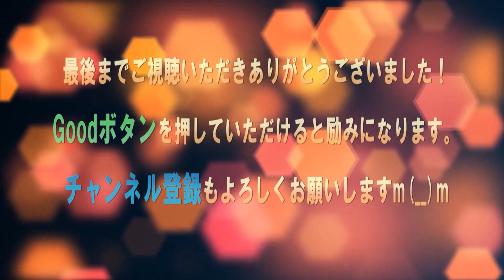「カムカムエヴリバディ・ひなた編」算太が生きてた！予告映像に濱田岳の姿が…騒然！ヒロイン川栄李奈と一緒にもうすぐ登場？安子(上白石萌音)とるい(深津絵里)との確執・因縁回収なるか…NHK朝ドラマ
「カムカムエヴリバディ・ひなた編」3代目ヒロイン川栄李奈がもうすぐ登場！結ばれる相手は本郷奏多（五十嵐文四郎）で決定か？安子(上白石萌音)るい(深津絵里)から繋がる物語…オダギリジョーもNHK朝ドラマ

「カムカムエヴリバディ」繋がった！カムカム英語が…ひなたの母・るい（深津絵里）に蘇る安子（上白石萌音）の記憶に胸が熱くなるラジオ英会話！その時、大月錠一郎（オダギリジョー）は…NHK朝ドラマ67回

「カムカムエヴリバディ」モモケン（尾上菊之助）のひなた（新津ちせ）への神対応に称賛の嵐！謎の美少年（幸本澄樹）は城田優なのか？伴虚無蔵（松重豊）も登場の映画村・桃山剣之介サイン会！NHK朝ドラマ66回

「カムカムエヴリバディ」意外だけど納得！回転焼き店”大月”に史上最強の敵！およげたいやきくんにるい（深津絵里）と錠一郎（オダギリジョー）はどう立ち向かう？アフロの田中は子門真人やんNHK朝ドラマ66回

「カムカムエヴリバディ」大月錠一郎（オダギリジョー）の作曲姿に希望の光！るい（深津絵里）はおめでたでひなたはお姉ちゃんに！映画村オープンでモモケン（尾上菊之助）からの桃太郎！NHK朝ドラマ65回

「カムカムエヴリバディ」錠一郎画伯にはなぜが励まされる。名言連発のお父ちゃんオダギリジョーは働かないけどひなた（新津ちせ）の自慢。るい（深津絵里）は10歳のお母さん。一緒に…NHK朝ドラマ64回

「カムカムエヴリバディ」”ひなた編”に新津ちせ登場！るい（深津絵里）は母親で回転焼き店大月も、錠一郎（オダギリジョー）の仕事は？一子（市川実日子）の娘は一恵、吉右衛門の子は吉之丞 NHK朝ドラマ63回

「カムカムエヴリバディ」14週予告でジョーが作曲？新津ちせが大月ひなた役でるい（深津絵里）と錠一郎（オダギリジョー）の娘。一子（市川実日子）と娘も登場し、モモケン（尾上菊之助）も絶好調なNHK朝ドラマ

「カムカムエヴリバディ」祝！大月ひなた誕生！るい（深津絵里）と錠一郎（オダギリジョー）の愛娘！一子（市川実日子）も吉右衛門（堀部圭亮）も後に続く次世代NHK朝ドラマ・カムカムエブリバディ13週62回

「カムカムエヴリバディ」一子（市川実日子）は神様！ギャンブラーるい（深津絵里）を援護！吉右衛門（堀部圭亮）が大人になって…モモケン他界で錠一郎（オダギリジョー）号泣のNHK朝ドラマ・13週61回

「カムカムエヴリバディ」ありがとう竹村夫妻！平助さんと和子さんに孫のひなたを早く見せてあげたい！大月るい（深津絵里）の大阪の父母（村田雄浩＆濱田マリ）に感謝の声が止まらない！NHK朝ドラマ・13週

「カムカムエヴリバディ」大月るい（深津絵里）錠一郎（オダギリジョー）と晴れて結婚！竹村夫妻や小暮マスターとはお別れだけどベリー（市川実日子）は…。小豆の声を聞いて回転焼き？NHK朝ドラマ13週60回

「カムカムエヴリバディ」るい（深津絵里）と錠一郎（オダギリジョー）海の抱擁シーンに感動 「あなたと二人で、ひなたの道を…」両親・安子＆稔（上白石萌音＆松村北斗）と一緒…NHK朝ドラマ13週59回

「カムカムエヴリバディ」「どこに置いてきたんや！トランペットも、トランペッター大月錠一郎も！」トミー（早乙女太一）が見せたジョー（オダギリジョー）への熱い想いに感動！NHK朝ドラマ13週58回

「カムカムエヴリバディ」「諦めへんって決めたから　ジョーさんと…」るい（深津絵里）の揺るぎない覚悟の言葉に…錠一郎（オダギリジョー）との結婚間近か？NHK朝ドラマ・カムカムエブリバディ13週58回

「カムカムエヴリバディ」るい役・深津絵里が上白石萌音（安子）からのバトンを川栄李奈（ひなた）へ！竹村夫妻への感謝！違和感を感じさせない18歳役への想いやエピソード。NHK朝ドラマ・カムカムエブリバディ

「カムカムエヴリバディ」13週予告で安心して下さい！大月錠一郎＆るい新婚夫妻（オダギリジョー＆深津絵里）が京都で回転焼屋？トミー＆ベリーは？竹村夫妻とはお別れ？NHK朝ドラマ・カムカムエブリバディ

「カムカムエヴリバディ」最悪！優しさでもなんでもない！錠一郎（オダギリジョー）がるい（深津絵里）についた衝撃的な嘘！奈々（佐々木希）は良い人だったカムカムエブリバディ…NHK朝ドラマ12週57回

「カムカムエヴリバディ」錠一郎（オダギリジョー）がフィアンセのサッチモちゃん（深津絵里）をるい呼びし悶絶！東京の奈々（佐々木希）で嫌な予感しかしないカムカムエブリバディ…NHK朝ドラ12週56回

「カムカムエヴリバディ」世良公則（柳沢定一）とオダギリジョー（大月錠一郎）の深い絆に感動！名前の由来、大切な曲・サニーサイド、ホットドッグ、るい（深津絵里）との縁にも…NHK朝ドラ12週56回

「カムカムエヴリバディ」竹村夫妻が見せた娘・るい（深津絵里）への深い愛情に涙腺崩壊！サッチモちゃんにプロポーズ錠一郎（オダギリジョー）のホットドッグは定一（世良公則）…！NHK朝ドラ・カムカムエブリバディ12週55回

「カムカムエヴリバディ」息もつかせぬ圧巻の演出に脱帽！ジャズトランペットと時代劇！朝ドラ史上最高のセッション！オダギリジョー＆早乙女太一、尾上菊之助＆松重豊に深津絵里＆佐々木希、竹村夫妻もNHK朝ドラ

「カムカムエヴリバディ」錠一郎（オダギリジョー）が時代劇にハマり、るい（深津絵里）の娘ひなた（川栄李奈）の父親確定？ホットドッグ・ケチャップ禁止だジョー！NHK朝ドラ・カムカムエブリバディ12週53回

「カムカムエヴリバディ」錠一郎（オダギリジョー）と比べらられ片桐（風間俊介）が可哀そう！るい（深津絵里）への反応が対照的だった二人！もうこのまま出番は無いのか？NHK朝ドラマ・カムカムエブリバディ

「カムカムエヴリバディ」佐々木希（社長令嬢の笹川奈々）登場で波乱？！るい（深津絵里）の新たなライバルか？「サッチモちゃんを僕にください」と錠一郎（オダギリジョー）第12週予告に騒然のNHK朝ドラマ

「カムカムエヴリバディ」今週のMVP トミー＆ベリー（早乙女太一＆市川実日子）への称賛が止まらない！誤解していてゴメン！るい&ジョー（深津絵里＆オダギリジョー）へのナイスアシスト！NHK朝ドラマ11週

「カムカムエヴリバディ」もう言葉は要らない！試着室ラストシーンに感動の嵐！るい&錠一郎（深津絵里＆オダギリジョー）に朝からキュンキュン！ベリー＆トミー（市川実日子＆早乙女太一）も感謝NHK朝ドラ52回

「カムカムエヴリバディ」雉真るい（深津絵里）と大月錠一郎（オダギリジョー）がダブルデートで共鳴し告白！ジョーは東京へ？トミーベリー早乙女太一と市川実日子、夫婦漫才にも称賛の声！…NHK朝ドラマ第51回

「カムカムエヴリバディ」るい（深津絵里）と錠一郎（オダギリジョー）は子供達にはアベック（恋人同士）？ベリー（市川実日子）に共感の声もトミーは激怒でナイスピッチングのサッチモ…NHK朝ドラマ第50回

「カムカムエヴリバディ」大月錠一郎役のオダギリジョーが明かしたるいとジョーとひなた（川栄李奈）の人生！NHK朝ドラ初主演20代役でみせたプロ意識、トランペット秘話と深津絵里と共演への想い！

「カムカムエヴリバディ」るい（深津絵里）と錠一郎（オダギリジョー）が…二人の世界にドキドキ胸キュン！大興奮！松重豊が時代劇ポスターで再登場に大盛り上がりのNHK朝ドラマNHK朝ドラマ第49回

「カムカムエヴリバディ」やっぱり！遂に明かされた錠一郎（オダギリジョー）の過去！岡山の思い出を雉真るい（深津絵里)に…！あの時のクリスマスパーティーで定一（世良公則）が熱唱した…NHK朝ドラマ第48回

「カムカムエヴリバディ」るいと錠一郎（深津絵里とオダギリジョー）が急接近で恋が始まる！On the Sunny Side of the Street ジョーにも特別な曲だったNHK朝ドラマ第10週

「カムカムエヴリバディ」深津絵里（るい）がオダギリジョー（錠一郎）の曲を聴いて母・安子（上白石萌音）との思い出がフラッシュバック！シャーベットピンクでお揃いの二人に大興奮のNHK朝ドラマ

■フリー素材
背景動画：Pixaday(フリー動画）